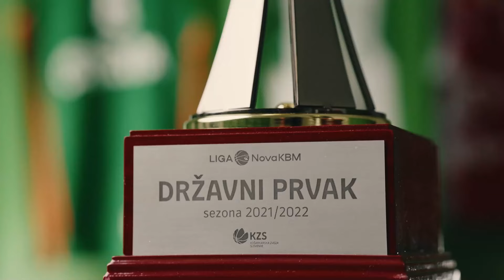Povzetek in izjavi po tekmi Rogaška : ECE Triglav Kranj - 22. kolo - Liga Nova KBM - 23/24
0:00 Povzetek tekme
2:10 Izjava gostujočega trenerja
3:41 Izjava domačega trenerja